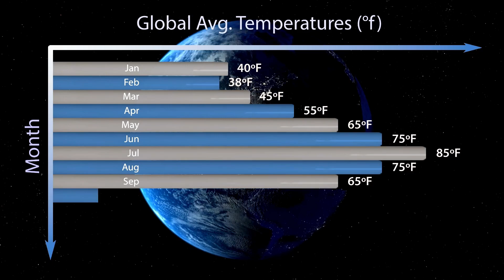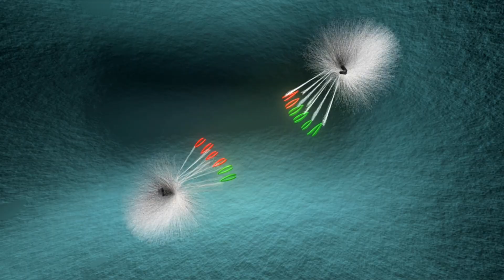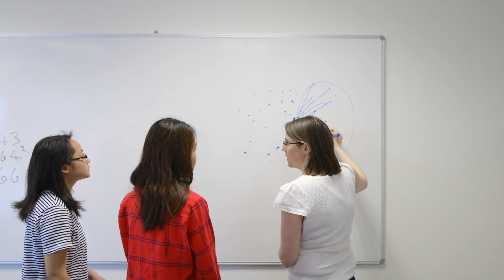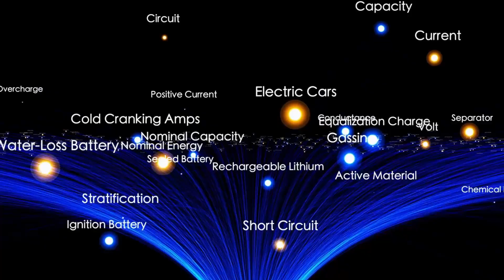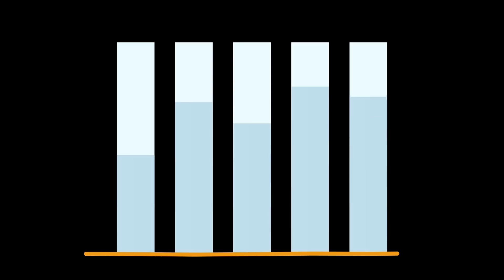James Webb Telescope Just WARNED Scientists — 3IATLAS Is MASSIVE Beyond Belief!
James Webb Telescope Just WARNED Scientists — 3I/ATLAS Is MASSIVE Beyond Belief!